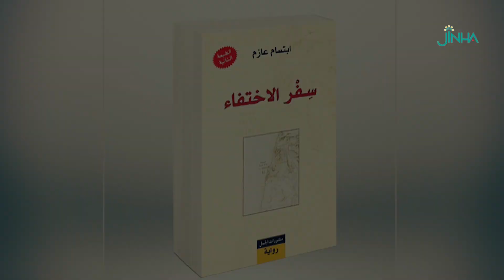رواية سفر الاختفاء